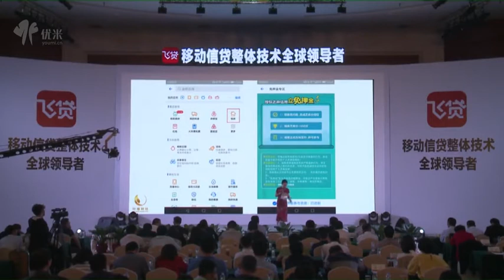飞贷案例发布会1